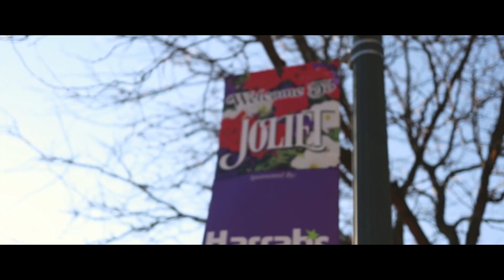Jenkins Wedding Recap 2019!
He can't even read her letter without choking up
The best man is hilarious
And they have a huge case of the giggles at the ceremony.